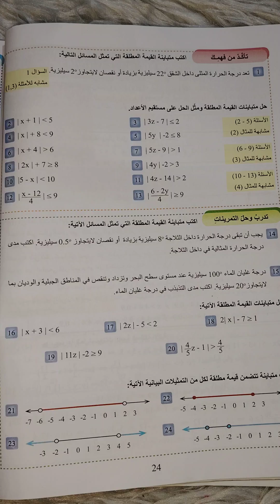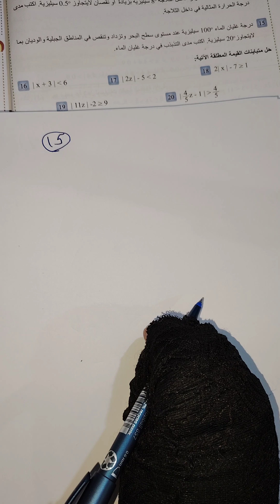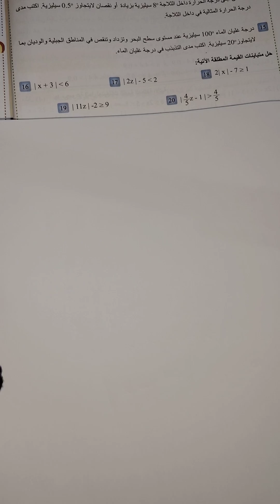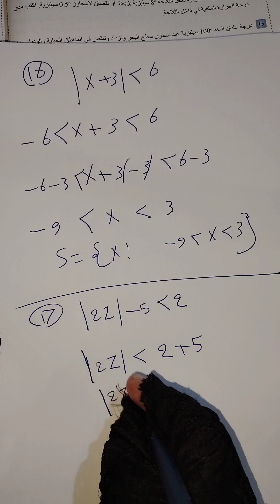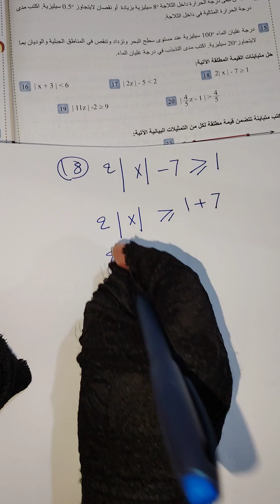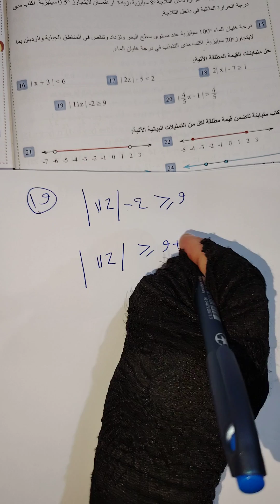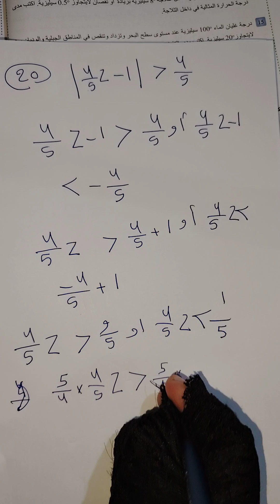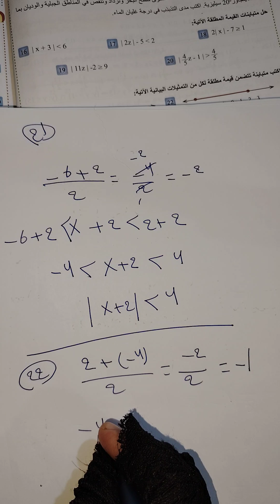رياضيات للصف الثالث متوسط( صفحة 24) تدرب وحل التمرينات